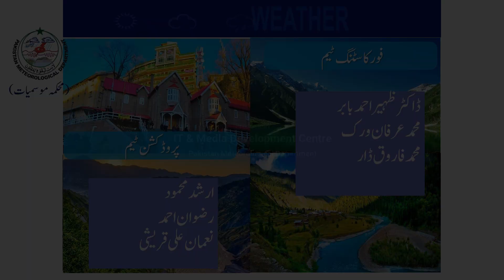Daily National Weather Forecast | 09-05-2020